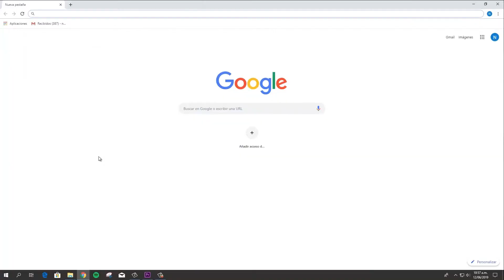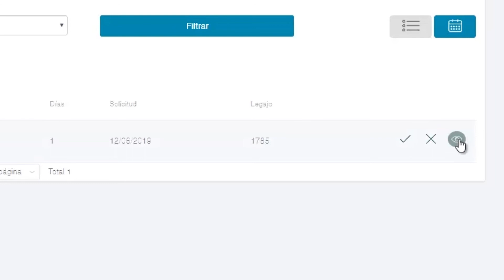RRHH Licencias Permisos Vacaciones Aprobadores